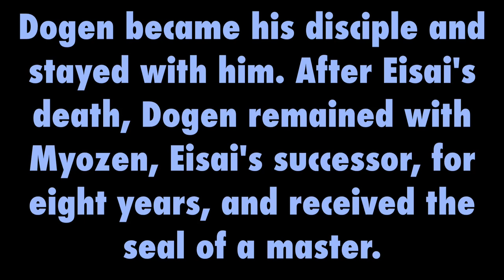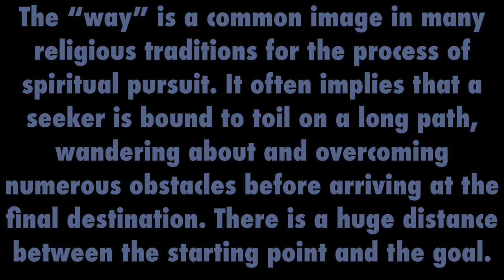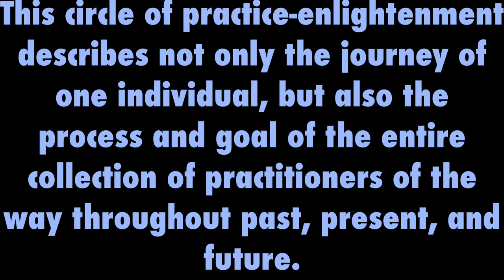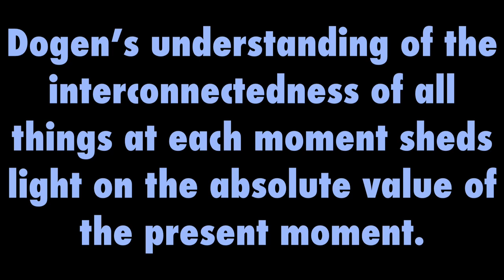The Essential Teachings of Zen Master Dogen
Essential Teachings of Dogen
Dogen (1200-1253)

Buddha ancestors have said since ancient times,
"Living for one hundred years does not compare with living for one day and arousing determination for the way."

Even when you are uncertain, do not use this one day wastefully. It is a rare treasure to value. Do not compare it with an enormous jewel. Do not compare it with a dragon's bright pearl. Old sages valued this one day more than their own living bodies. Reflect on this quietly. A dragon's pearl may be found. An enormous jewel may be acquired. But this one day out of a hundred years cannot be retrieved once it is lost. What skillful means can retrieve a day that is passed? No historical documents have recorded such means. Not to waste time is to contain the passage of days and months within your skin bag, without leaking. Thus sages and wise ones in olden times valued each m

oment, day, and month more than their own eyeballs or the nation's land. To waste the passage of time is to be confused and stained in the floating world of name and gain. Not to miss the passage of time is to be in alignment with the way.

Once you have clarity, do not neglect a single day. Wholeheartedly practice for the sake of the way and speak for the sake of the way. We know that buddha ancestors of old did not neglect each day's endeavor. You should reflect on this every day. Sit near a bright window and reflect on this, on mellow and flower-filled days. Sit in a plain building and remember it on a solitary rainy evening. Why does the passage of time steal your endeavor? What kind of enemy is the passage of time? How regrettable to waste your time because of distractions. If you do not know yourself, you will not be able to be your own ally in this great undertaking.

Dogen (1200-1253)